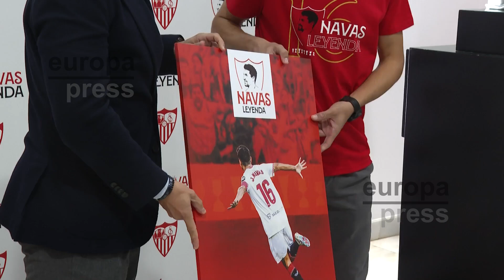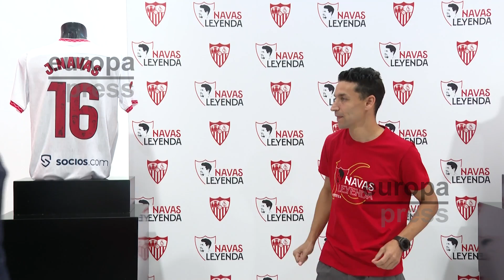Jesús Navas celebra su cumpleaños durante la presentación de su despedida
El capitán del Sevilla FC y leyenda del club de Nervión, Jesús Navas, ha celebrado su 39 cumpleaños durante la presentación de su despedida, que se celebrará el 30 de diciembre en el estadio Ramón Sánchez Pizjuán y ha soplado las velas tras un la canción de felicitación coreada por los medios allí presentes junto al presidente del club, José María del Nido Carrasco.